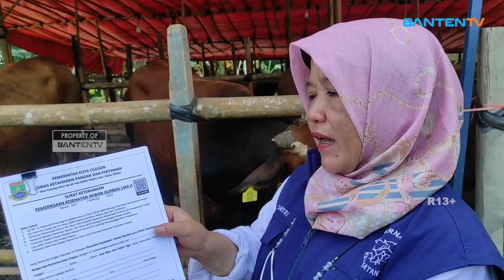TIPS MEMILIH HEWAN KURBAN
HARI RAYA IDUL ADHA 1444 HIJIRIAH TINGGAL MENGHITUNG HARI/ HEWAN KURBAN SUDAH BANYAK DIJUAL DAN TERSEDIA DI BERBAGAI LAPAK HEWAN// SEIRING MENJAMURNYA LAPAK HEWAN KURBAN/ TENTU SAJA TIDAK BISA SEMBARANGAN DALAM MEMILIH HEWAN KURBAN/ TERLEBIH SEDANG MARAKNYA PENYAKIT MULUT DAN KUKU/ MAUPUN LAMPIS SKIN DEASES//